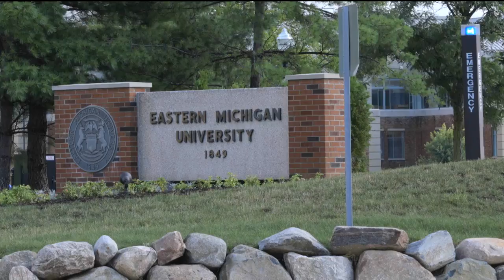A Trip to Ypsilanti, Michigan: Eastern Michigan University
Come visit Eastern Michigan University with Associate Producer Mary from In the Kitchen with David. She gives us some information on this beautiful college campus located in Ypsilanti, Michigan.  Learn more about In the Kitchen with David

We are spending the next few days in Ypsilanti, Michigan and today we are lucky enough to spend it on the gorgeous campus of Eastern Michigan University. In keeping with Throwback Thursday on David Venable QVC's Facebook page, we wanted to talk to you a little bit about the history of Eastern Michigan University. I am here with Walter, and Walter, can you tell us a little bit about what you do here. I head up communications for the university. Getting the good word out about our students, our faculty, our staff, this beautiful campus that surrounds us, so I can't tell you how much fun each and every day I have talking about Eastern Michigan. So, what year was the first year that Eastern Michigan University was open to students? Well, we have to go way back in time, back to 164 years ago when Eastern Michigan University opened and it didn't look like this back then if you can imagine. We've grown a lot since then. Here on In the Kitchen with David, we talk a lot about comfort foods, we would love to know, do you have a favorite? What is your comfort food of choice? Well, Mary, give me a scoop of ice cream with sprinkled almonds and it has to be chocolate ice cream. I'm a happy guy. Perfect! We are going to spend the rest of the day with the faculty and students here and we're going to provide a link in the post, so that you can find Eastern Michigan University's Facebook page and come visit one day! I think it's a great way to spend a day! Absolutely! We'd love to have everyone here and come check us out. And be True EMU like you are! That's right! We're coming from Ypsilanti, Michigan and we'll check in with you throughout the week.